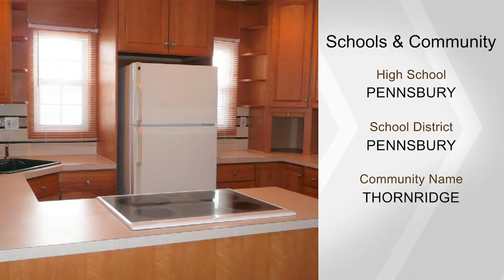33 TALL PINE LN, LEVITTOWN, PA 19054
One floor living in a well maintained and lovingly cared for Home. Located in Falls Township with low taxes and award winning Pennsbury School District.  The Kitchen is redone  with warm oak cabinets, the owners incorporated an exceptional design which has created space for many ,many cabinets and lots of counter area. The eat in kitchen also is equipped with attractive counter and back splash, dishwasher, corner sink and recessed lighting. The living room boast a wood burning fireplace with marble hearth. The 3 bedrooms all have good closet space. The  total remodeled bath offers ceramic flooring, a large step in shower, vanity sink and wall cabinet for extra storage. There is also a double doored storage closet located in the hall. This home has brand new neutral carpet, neutral colors throughout. All interior room and closet doors are new. All appliances shown are included. Level fenced in yard, covered outdoor space and carport with storage space . This home is conveniently located for all your personal and entertaining needs and wants. If this home suits your needs, please come see what this home has to offer . Move in ready awaiting your decorative touch to make it you own.